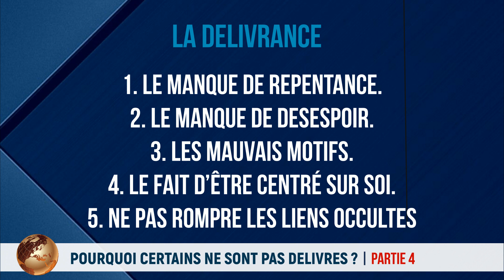Nlle série (P4) LA DÉLIVRANCE | Pourquoi certains ne sont pas délivrés ? | Pst Alain KABESA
LA DÉLIVRANCE PARTIE4